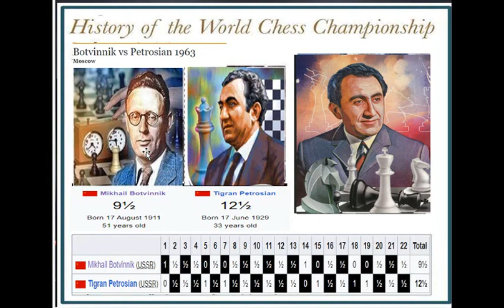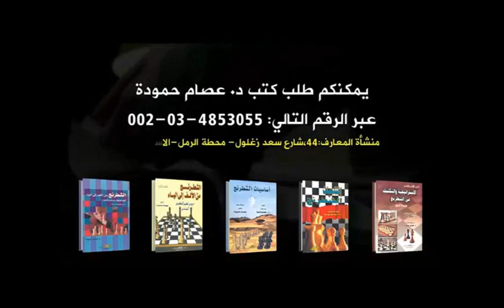( بتروسيان تكتيكى افضل من تال !! ) بتروسيان - سميسلوف « افضل ادوار بطولات 47)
Tigran V Petrosian vs Vasily Smyslov
"Pet Food"
USSR Championship 1961a (1961), Moscow URS, rd 7, Jan-21
Queen's Indian Defense: Kasparov-Petrosian Variation. Petrosian Attack (E12)  ·  1-0
  سلسلة تقدم افضل ادوار بطولات العالم فى الزمن الجميل